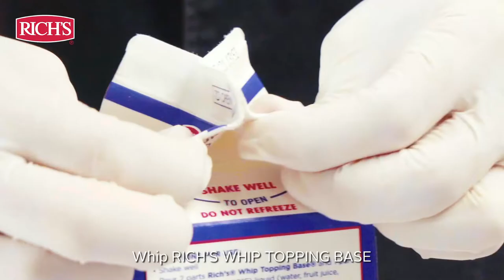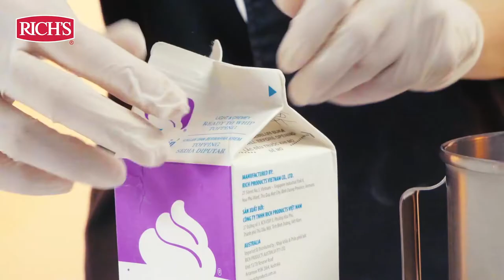Vegan Pineapple Cake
Introducing a CNY special - 𝐕𝐞𝐠𝐚𝐧 𝐏𝐢𝐧𝐞𝐚𝐩𝐩𝐥𝐞 𝐂𝐚𝐤𝐞. 🍍🍍🌿 In a special collaboration with MIB College, we are proud to share this dessert with you! Also, in Hokkien (Fujian Dialect), the word “pineapple” is “ong lai”, which means good fortune will come! It's a fantastic choice of cake to share with your loved ones! 🥰😍

If you love the taste of pineapple tarts, you will be sure to love this! ☀️